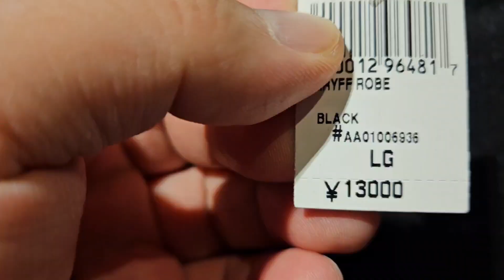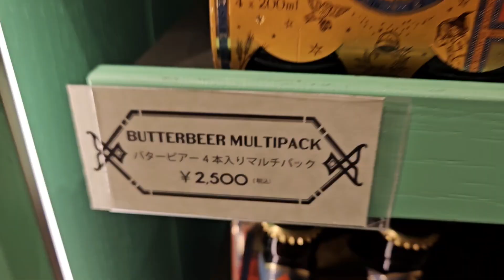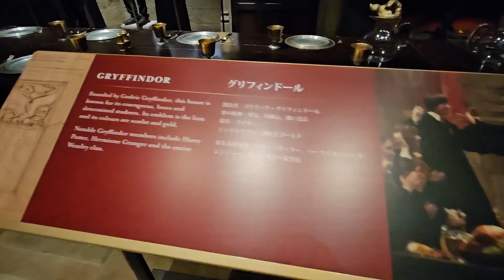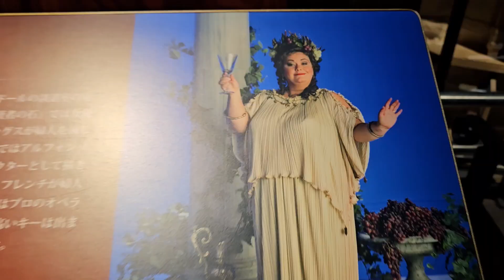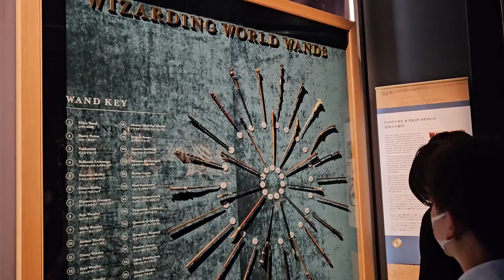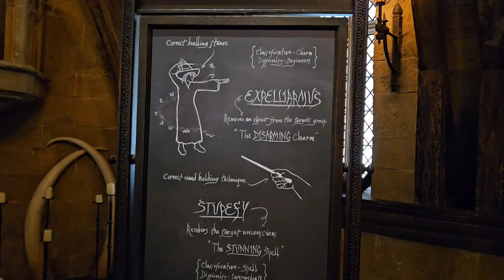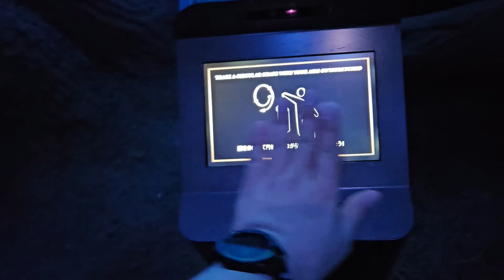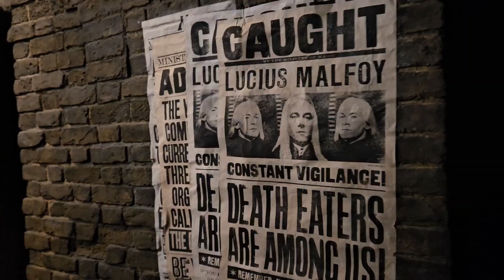เมียพาไปเที่ยว ตอน สำรวจ Warners studio, Harry potter (Apr'24)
ลองสร้างวิดีโอด้วยเครื่องมือแก้ไขวิดีโอฟรีอย่าง CapCut สิ!